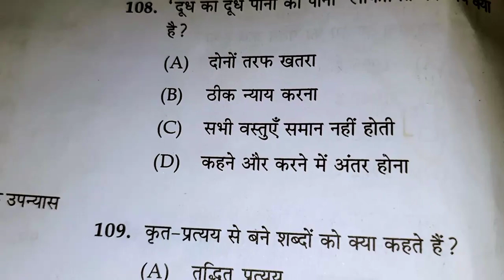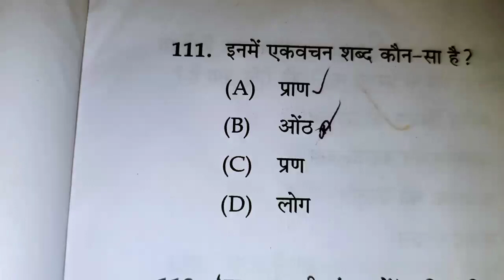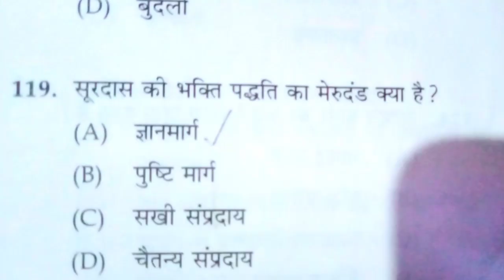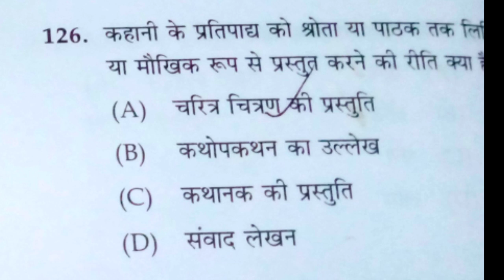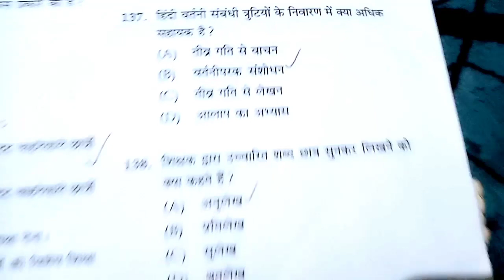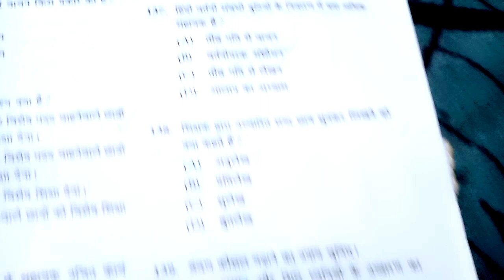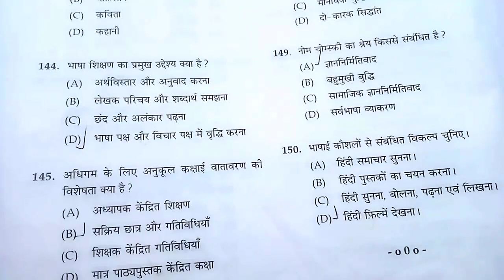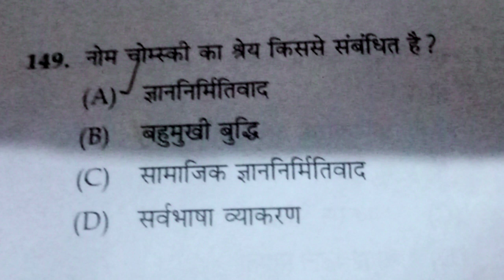KTET 4 HINDI /NOVEMBER 2019 Quistion Paper/category 4 /Previously Question paper/js education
js education,
nh world.,
ktet,how to study hindi in malayalam, how to study hindi, how to study hindi easily

96 B

97 A
98B
99  D
100. D

101 A
102 B
103 C
104 C
105 D
106 A
107 D
108 B
109 D
110 B
111 C
112 A
113 D
114 C
115 B
116 C
117 C
118 A
119 B
120 C
121 D
122 B
123 B
124 D
125 C
126
127
128
129
130
131
132
133
134
135
136
137
138
139
140
141
142
143
144
145
146
147
148
149
150